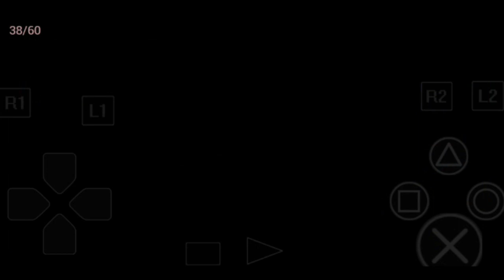Let's Play Resident Evil 3 Nemesis #2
"It's Time to Play PS1 Action game of Resident Evil 3 Nemesis"

Welcome to Part 2 of this game.

This is also a new upcoming series playing as Jill Valentine is the Lone survivor from S.T.A.R.S trying to make her last Escape from Raccoon City but she's not alone, She's got NEMESIS on her heels.

recorded this by Phone and using a App call ePSXe from google play store. hope ya'all gonna loved this one.